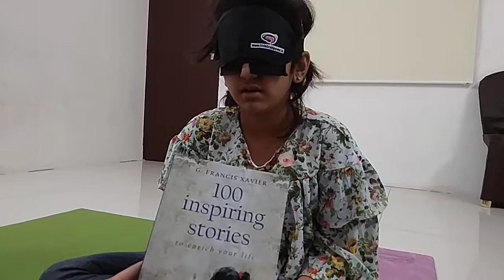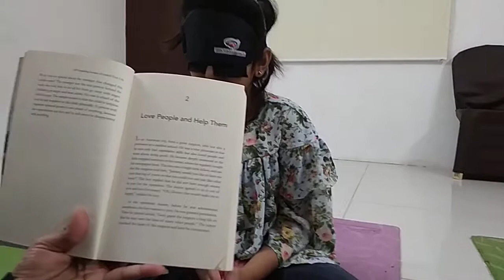Kids brain power Aastha Rathod -8238019799